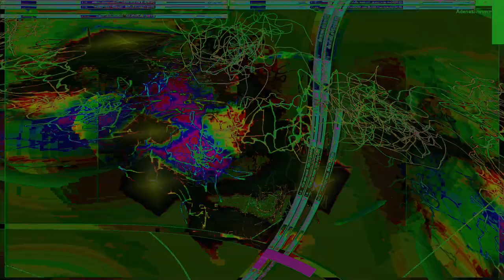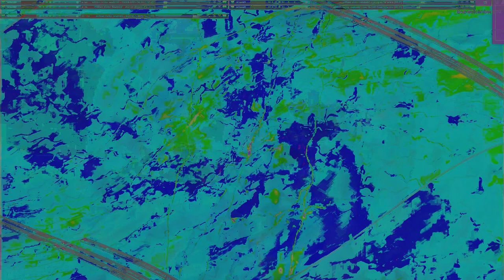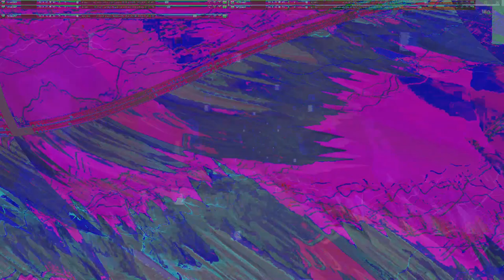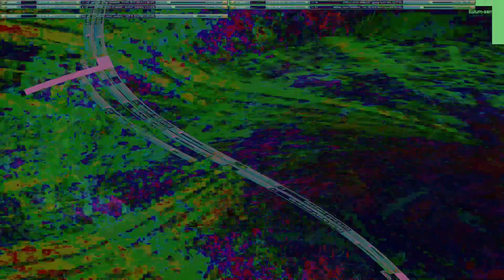Movie 24 09 13 09h20m40s series E 133 video art music creations.